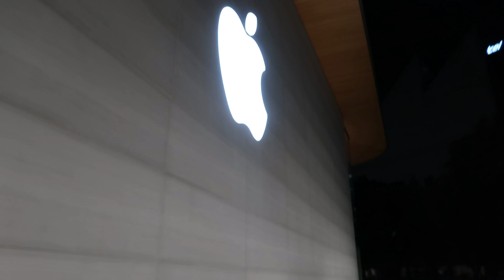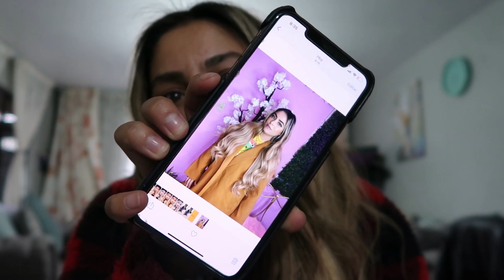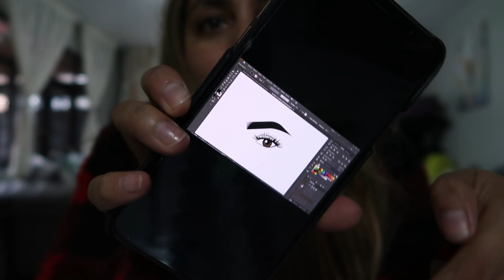COMPRÉ EL NUEVO IPHONE 13,GRABAMOS CON WALMART,EVENTOS,POR FIN NOS PUSIMOS LA VACUNA VLOG #47